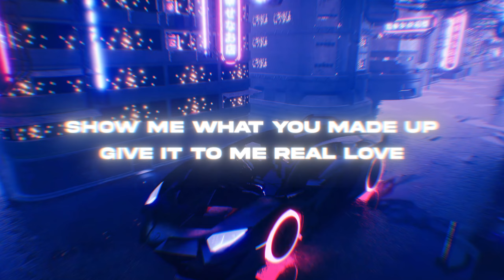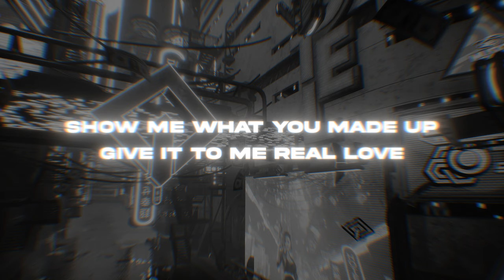Reqz - Bad Girl | RioX Release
𝐓𝐞𝐥𝐥 𝐮𝐬 𝐲𝐨𝐮𝐫 𝐟𝐞𝐞𝐥𝐢𝐧𝐠

Song Name : Reqz - Bad Girl
Artist : Reqz
Genre : House
Release By : RioX Records